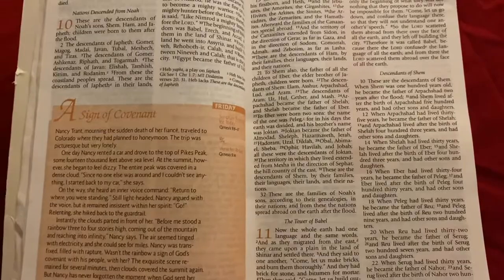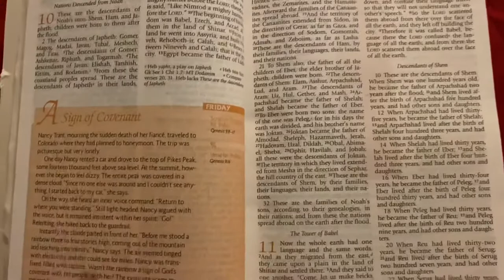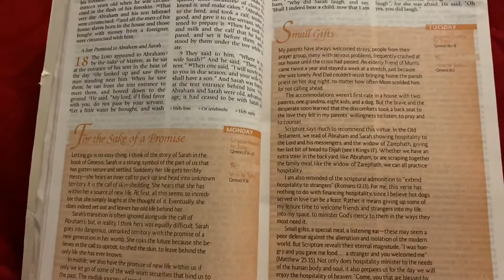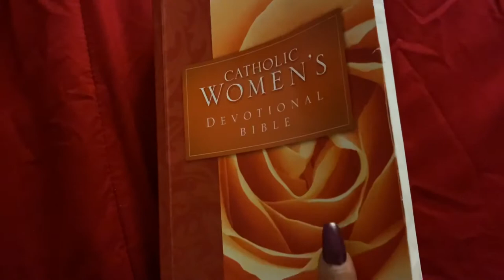How to| Read the Devotionals in the Catholic Woman’s Devotional Bible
Hey guys! I got a question on how to read the devotionals in this Bible. I decided to do a quick video explaining how it works. Hope this helps!💖

Link to this Bible